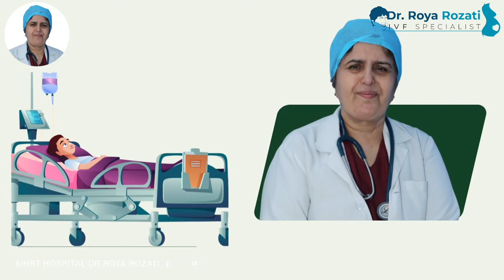India The Center of Excellence | Dr Roya Rozati | Series of Success Stories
We are so happy to share that our treatment was able to help this patient achieve their dream of becoming a parent!

Dr. Roya Rozati is an expert in ivf and helping couples overcome infertilitychallenges since 36+ years. She is one of the top ivfspecialists with over 60+ awards and treated ivfproblems for patients not only in India but also worldwide.

If you too are struggling with infertility, consult Dr. Roya Rozati in Hyderabad at MHRT Hospital.

Services offered at MHRT Hospital :-
Infertility Evaluation / Treatment
IVF
Intra-uterine Insemination (IUI) - Husband and Donor
In vitro fertilization (IVF)
Intracytoplasmic Sperm Injection (ICSI)
Hormonal Manipulation and Ovulation induction with Timed Intercourse
Blastocyst Culture
Computerised Chromosomal Karotyping for testing of peripheral blood
Semen Banking - Donor and Husband
Vaginal Ultrasonography
Hormonal Assays by Radio immunoassay
Post -coital Test
Laparoscopic Surgery (Obs & Gyn)
Diagnostic Hysteroscopy
hysterosalpingography
Endometrial Biopsy
Semen analysis
Sperm function tests including diagnostic Swim up, Hypo-osmatic swelling test, Semen culture and sensitivity
Infertility
Obstetrics & Gynaecology
Blastocyst culture
Vaginal Ultrasonography
Post -coital Test
Diagnostic and Operative Laparoscopy
DIAGNOSTIC HYSTEROSCOPY
hysterosalpingography
Endometrial biopsy
Semen Analysis
IUI-Intrauterine-insemination
ICSI
Laparoscopy

Visit MHRT Hospital H.No. 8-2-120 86/1A, Road #3, Banjara Hills, Hyderabad, Telangana 500034

Connect with Dr Roya Rozati on other social media platforms :-